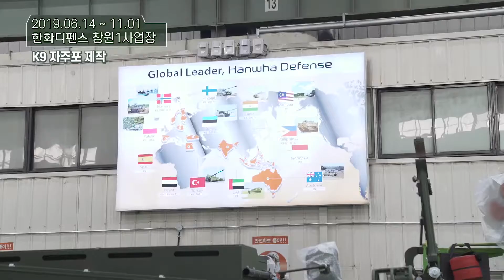국가대표 자주포 K9! 출고부터 실전배치까지!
ㅋㅋㅋㅋ 댕크를 다 선전하네 ㅋㅋㅋㅋㅋ
땡크 좀 많이 팔아주세요 ㅋㅋㅋㅋㅋ
한대 사고싶네 ㅎㅎ